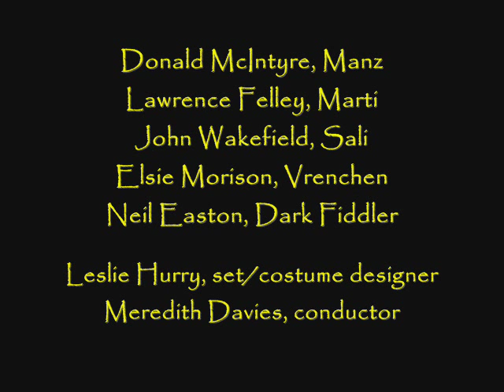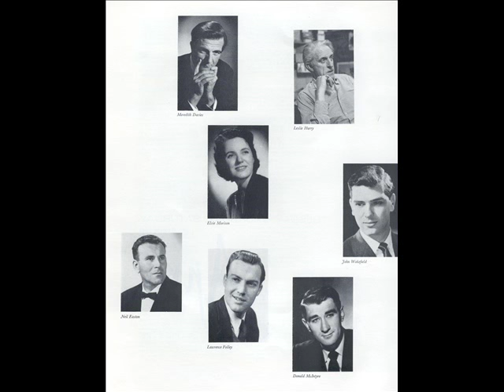"A Village Romeo and Juliet" - Sadler's Wells, 1962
Here is a live performance of "A Village Romeo and Juliet" staged in 1962 at Sadler's Wells to celebrate the hundredth anniversary of the birth of Frederick Delius.  Meredith Davies conducts a cast featuring Elsie Morison, Donald McIntyre, Lawrence Felley, John Wakefield, and Neil Easton.  Set and costume design were by Leslie Hurry and several of his sketches are provided here.

Morison's art is unrivaled on many recordings, in my opinion, especially her Mary on Berlioz's L'enfance du Christ, and her Gilbert & Sullivan rec'dings with Sargent. Hopefully, more from this great artist will surface.